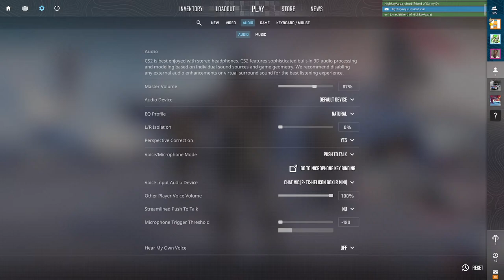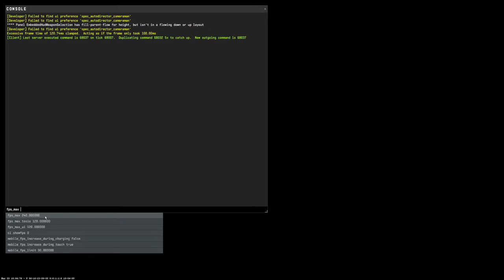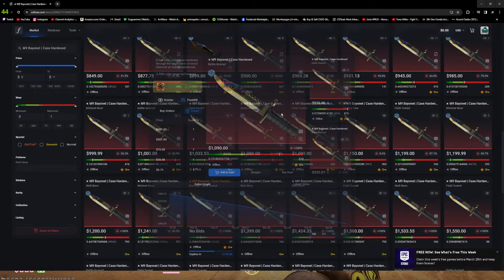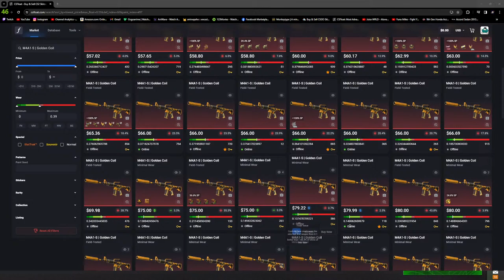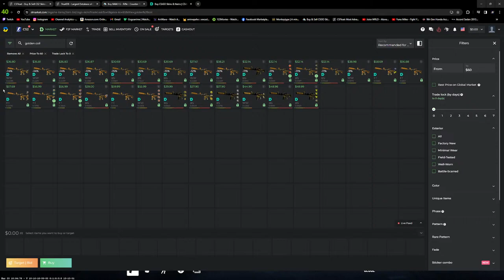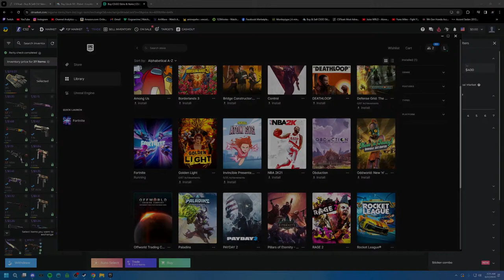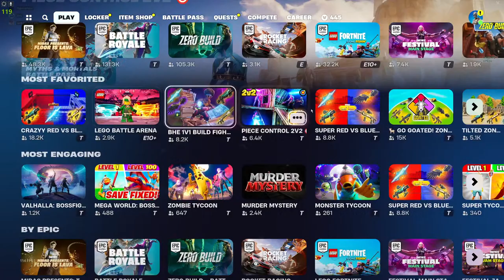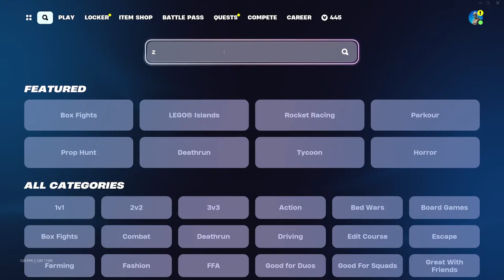playing csgo 2 with the boys ( funny moments lowkey ) maybe gamba?